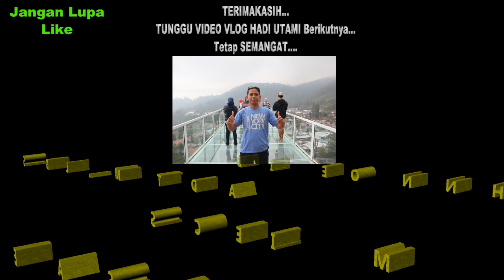Senyum Abiyan, Usai di khitan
Prosesi Abiyan di Khitan (04/05/2022).